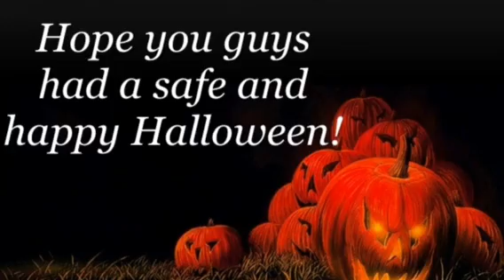Happy Halloween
Trick or treat!!! Just me talking to you guys as we walk from house to house. Enjoy!!!